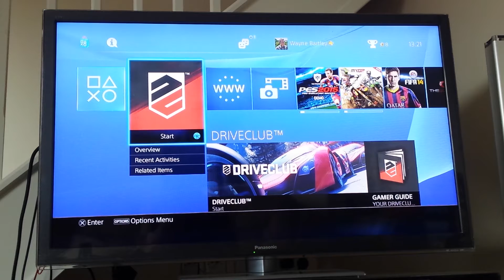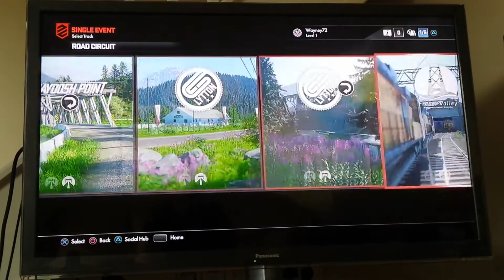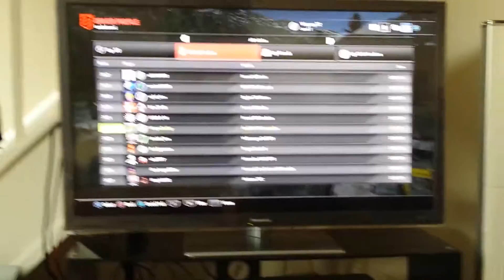How to race your friends ghosts on Driveclub PS4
I make a video showing my mate how to race ghosts on Driveclub as he wanted to know it could be done before buying it.Hope this is of help to others too.